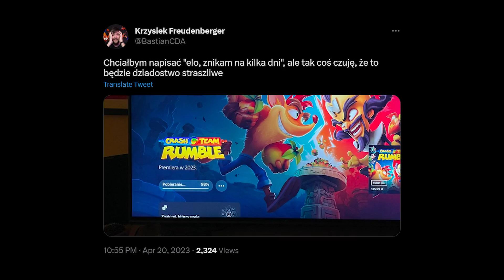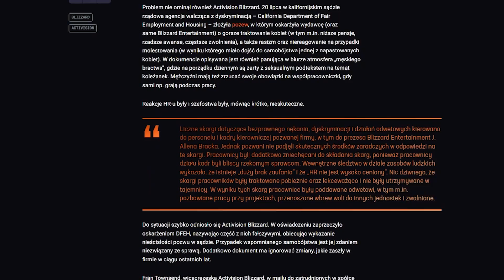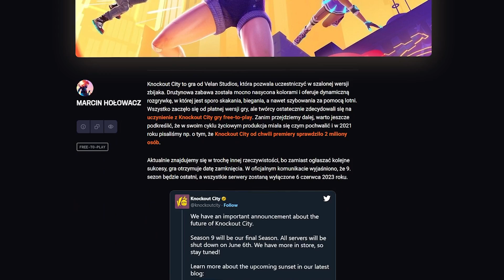Crash Team Rumble to zaskakująca gra, która umrze w pół roku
Macie czasami tak, że robicie materiał o Crashu i zapomnicie dostarczyć opis, a materiał ten do publikacji przygotowuje spikain? Nie? Bastian do dzisiaj też tak nie miał. Korzystając z okazji, chciałbym dodać do tytułu, że „I BARDZO DOBRZE”. Dziękuję.

Montaż: Kacper Grela